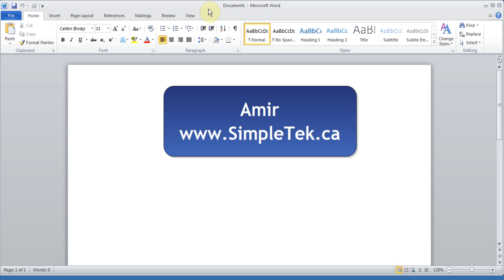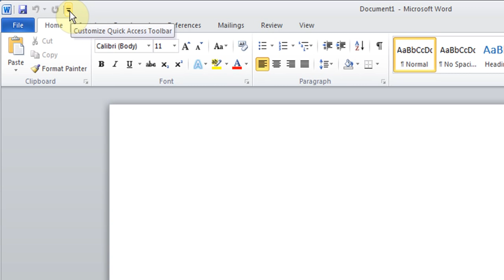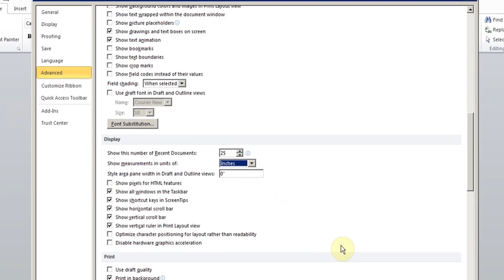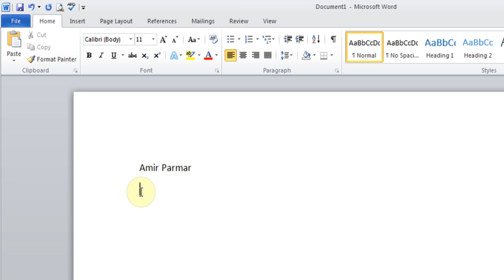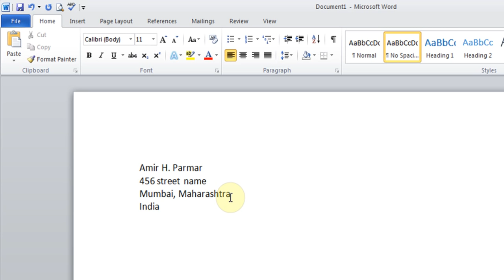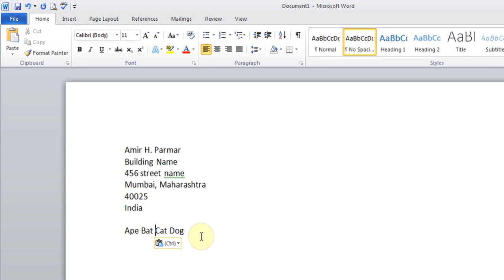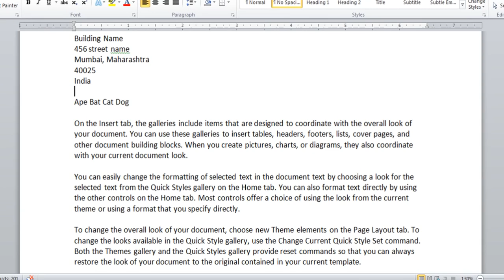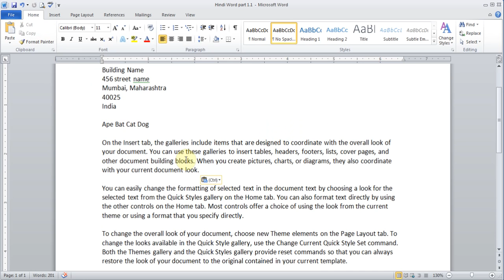Hindi Microsoft Word pt 1 (Enter, Edit, Backspace, Save, Print)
In this video learn to open Microsoft Word, type words and edit them using Backspace and Delete buttons. Learn to Save files and how to use Save As and also learn to Print.